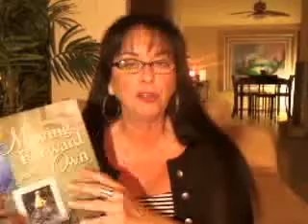Finances 04-03-2012.flv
Robin Craig talks with Dr. Kathleen Rehl, a Certified Financial Planner, widow and author of "Moving Forward on Your Own", regarding money matters after becoming widowed.